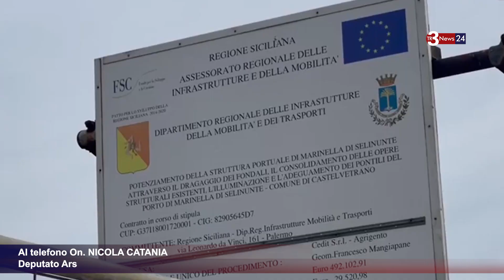Porto di Selinunte, lavori di caratterizzazione della posidonia per l’avvio dei lavori di dragaggio